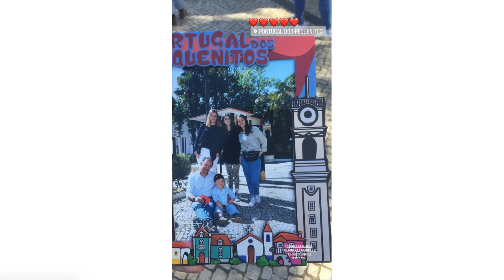2019 em 5 minutos * vídeo mais sincero que já fiz * || Madalena Alcobia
Espero que tenham gostado de ver um pouco daquilo que foi este ano , um dos melhores anos da minha vida .
 Estou tão , mas tão grata por tudo aquilo que conquistei ao longo de 2019 , não poderia pedir um ano melhor!
Muito obrigada por terem assistido e , também terem acompanhado um pouco da minha vida nos últimos meses.
 Bom ano a todos , beijinhos grandes , Madalena .

P.s : Não fiz este vídeo para me enaltecer , engrandecer ou algo do género , fiz apenas com o objetivo de partilhar e de mostrar aquilo que vivi em 2019.